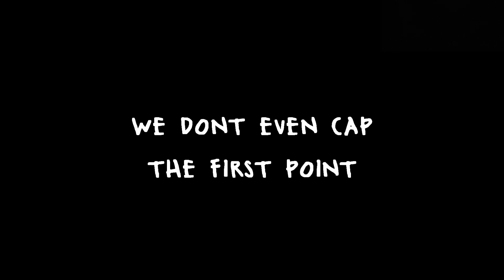Skeleton Boss - Team Fortress 2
the tale of mister bones